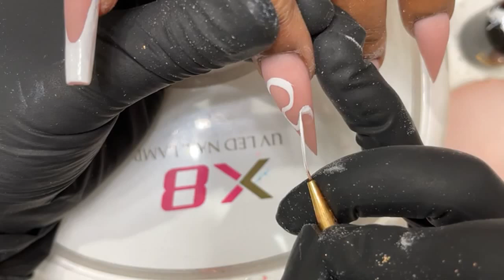Draw Line Work by Gel Polish simply || Nail Dad - Thuc Nguyen - Nail Art 2021